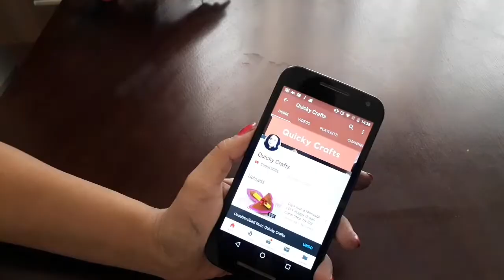DIY Woollen Wall hanging Toran making step by Step| Woollen Craft ideas|Valentine's day Crafts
How to make an easy DIY Wall hanging from Old wool| Woollen Craft ideas| Best from Waste Home Decoration ideas | Wool Flowers wall hanging/ Toran

Decorate your house with this easy diy Wool Flowers wall hanging or Toran in this Diwali and Christmas and Dussehra and Karvachauth and Navratri And Durga Puja Decorations and New year 2019.  Watch this step by step tutorial here and learn how to make it.  It's very unique and different and beautiful and very easy to make.